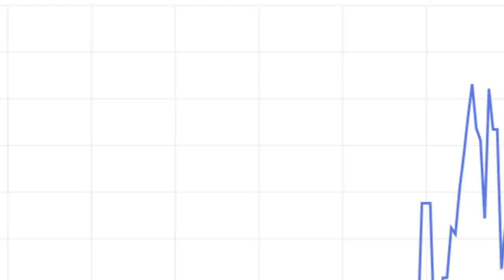Herodotus on Ancient Africa: There is no Sub-Saharan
In this episode Dr. Rebecca Futo Kennedy guides us into not only ancient Africa but also specifically North Africa and brings up the history of a commonly used and misused term that we constantly see today and that is the term "Sub-Saharan."

She not only gives us a history of the term but how it is used to often whitewash or erase black Africans and their presence in North Africa and its history.

Doctor Rebecca Futo Kennedy is Associate Professor of  Classics, Women's and Gender Studies, and Environmental Studies at Denison University; and the Director of the Denison Museum. Her research focuses on the political, social, and cultural history of Classical Athens, Athenian tragedy, ancient immigration, ancient theories of race and ethnicity, and the reception of those theories in modern race science.

Support Dr. Rebecca Futo Kennedy and her awesome work at all of these great sites!

Why I teach about race and ethnicity in the classical world (article.)